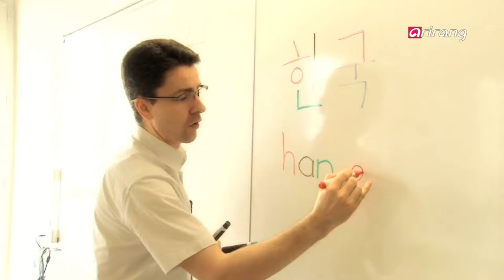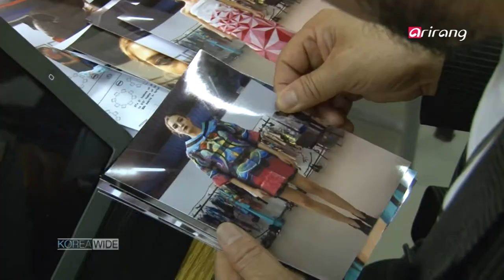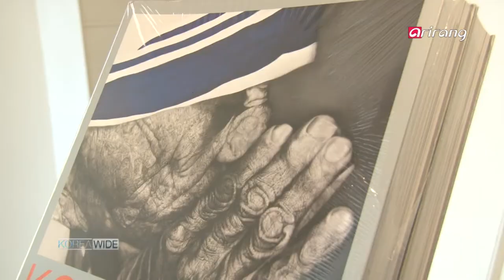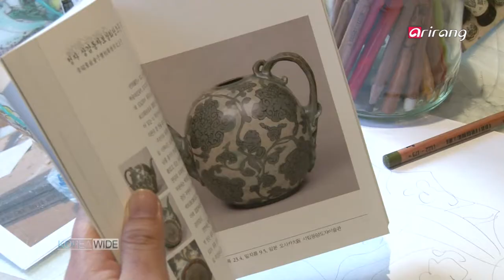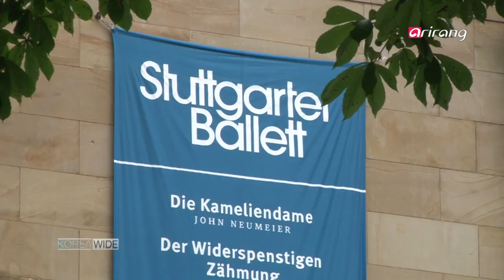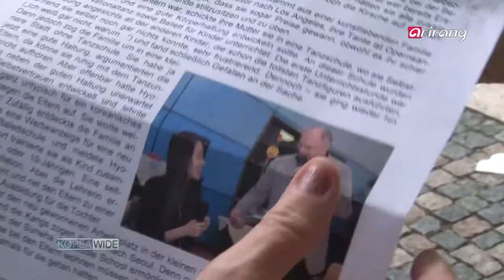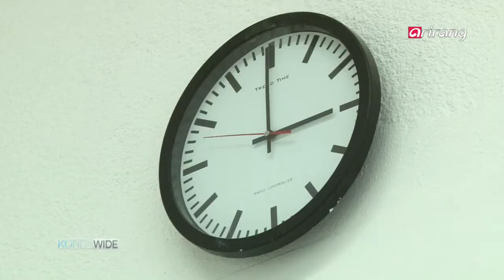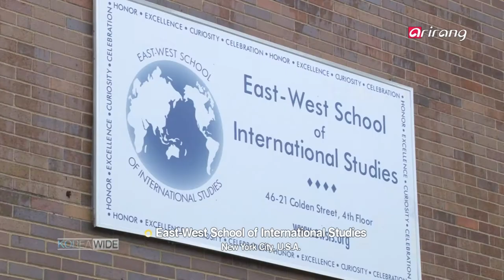Korea Wide Ep03 Passion and Prospects of Korean Art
In the "Passion and Prospects of Korean Art", we have found that Korean culture and art expand new horizons in the world. You will be introduced to the Lie Sang-bong Fashion Show that captivated people visiting the London Olympics, a soap sculptor Shin Mee-kyoung, Ballerina Kang Hyo-jung who has become a rising star in Stuttgart Ballet, Germany and last but not least, American high school students falling in love with Pungmul.

K-컬쳐(Passion and Prospects of Korean Art)에서는 세계 문화의 지평을 넓혀가고 있는 한국의 문화와 예술의 모습을 찾았다.
올림픽 기간에 런던을 사로잡았던 이상봉 쇼, 비누조각가 신미경, 서양인의 영역으로만 여겼던 발레에서 슈팅스타로 떠오른 강효정, 미국 고등학생들의 풍물 수업 현장을 소개한다.